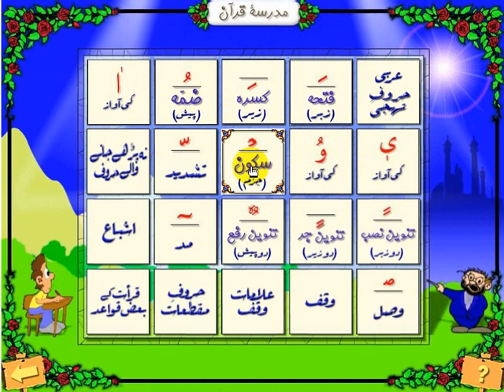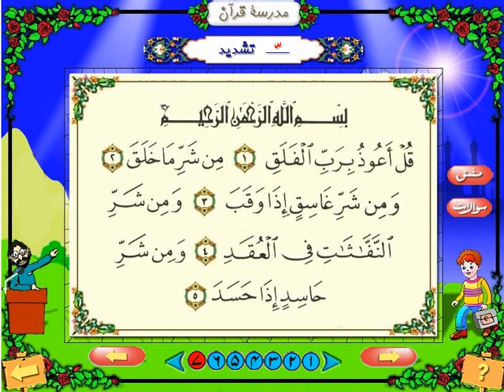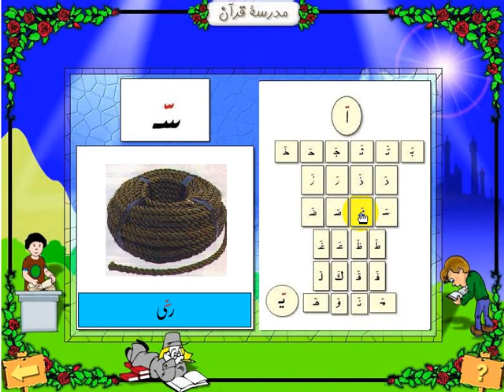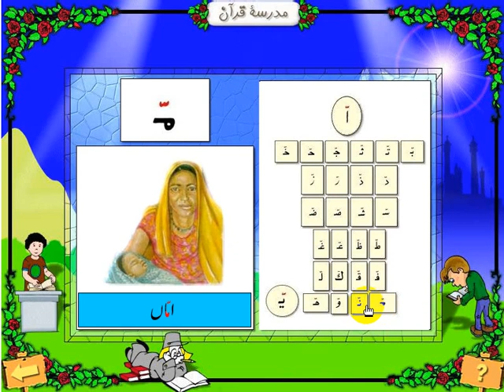09 Tashdeed Madrasa e Quran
انوار القرآن ایک مکمل تلاوتِ قرآن مع اردو ترجمہ کے ساتھ کمپیوٹر سی ڈی ہے۔ جسے آپ ون کی آفس سے حاصل کر سکتے ہیں